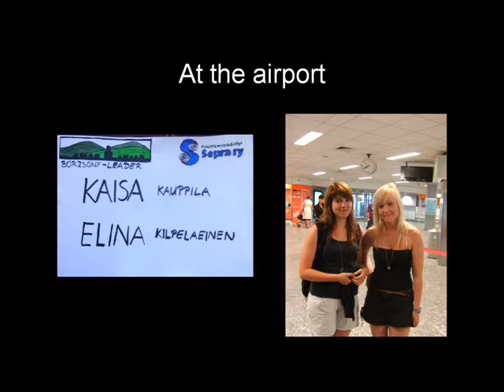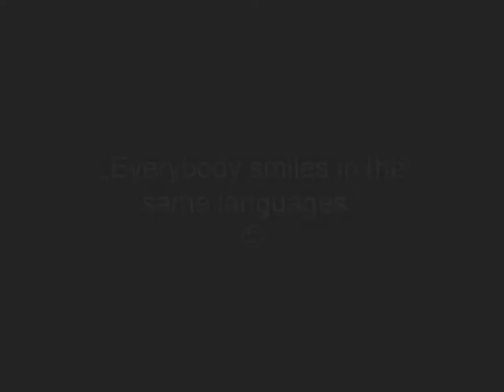Finnek a bernecebaráti tanösvényépítő táborban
2011. július 2-9 között került megrendezésre a tanösvényépítő tábor Bernecebarátiban. A munkálatokban a BME építészmérnök hallgatói, helyi lakosok, továbbá két finn vendég vett részt. Elina és Kaisa útját, és itt tartózkodásuk alatt segítésüket a Börzsöny-Duna-Ipoly Vidékfejlesztési Egyesület látta el, mivel többek között Finnországgal is rendelkezünk együttműködési megállapodással, és céljaink közé tartozik a fiatalok segítése. Magyarországi itt tartózkodásukról készítettük ezt a kis videót.